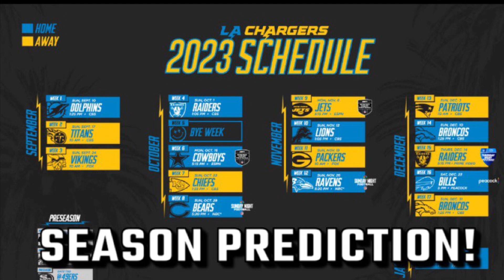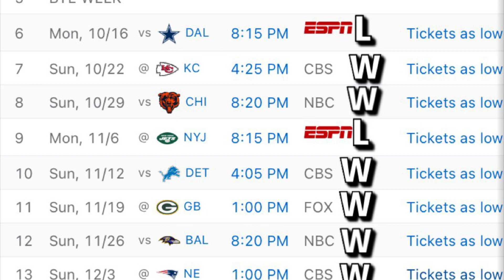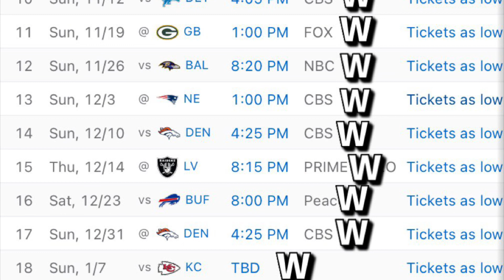Los Angeles Chargers 2023 - 2024 Season Predictions! 15-2